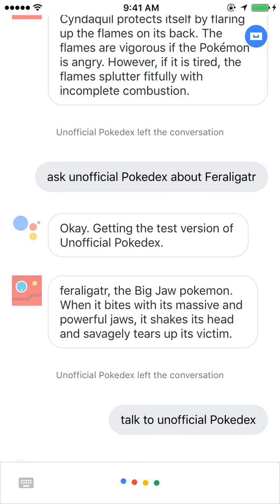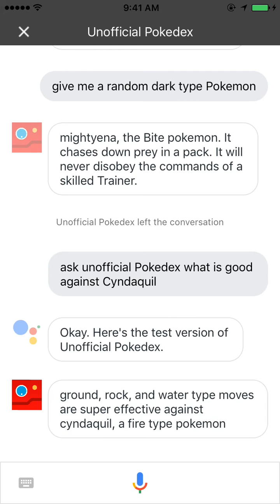Unofficial Pokedex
(sorry you can't hear my voice)

A short demo of the unofficial pokedex Google assistant app.